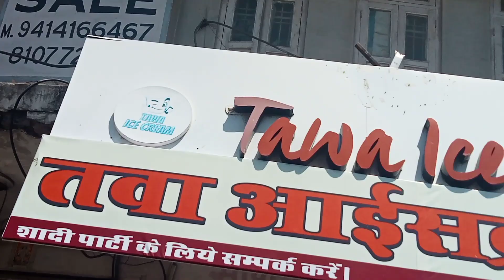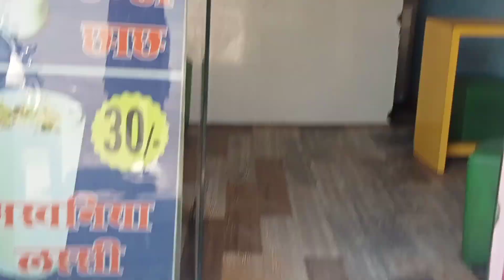Tawa Ice Cream Of Udaipur/ Chocolate Ice Cream/ Udaipur Street Food/ Anil Kumar